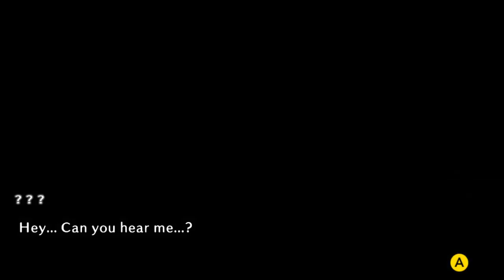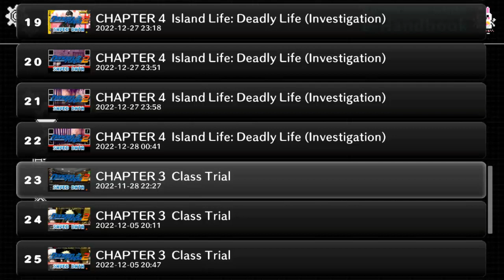Lets Play Danganronpa 2: Goodbye Despair (Blind, German) - 135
Nagito der Lucker!